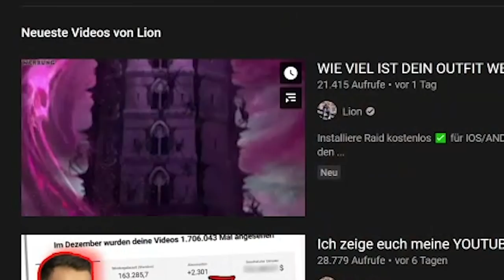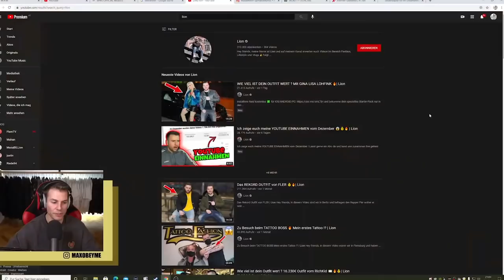GINA LISA mit 10.000€ PELZMANTEL weiß nicht mal von welchem TIER 🤬 **es ist ihr egal**